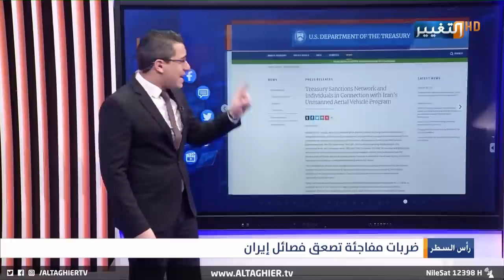هكذا سحقت اسرائيل مواقع ميليشيات ايران